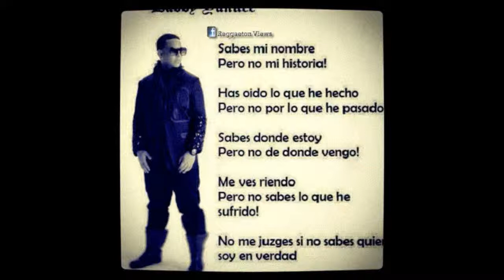daddy yanke miss show original prestige 2012 new